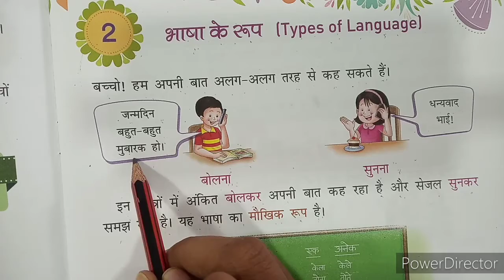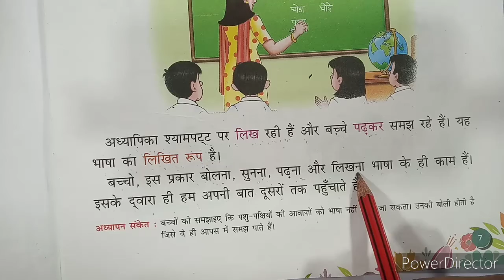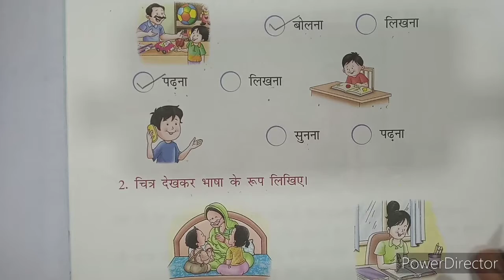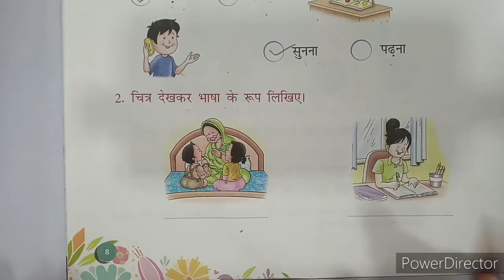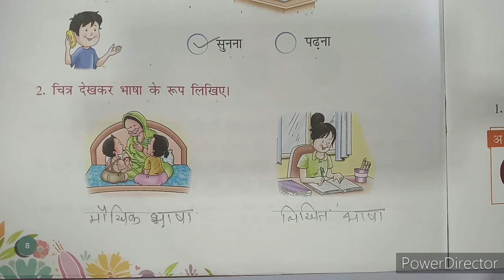Class 1 हिंदी व्याकरण chapter 2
2. भाषा के रूप
Explanation and writing